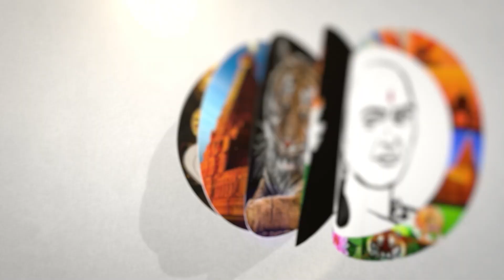London சென்ற தமிழக மாணவர்கள் | "நான் முதல்வன்" திட்டத்தில் அசத்தல் | Tamilnadu Students | Stalin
சாணக்யா!